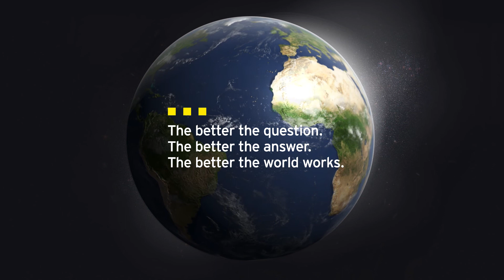XI EKF – Finanse w odmienionej rzeczywistości | Michal Kopyt i Wojciech Tekiela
Michal Kopyt, Partner w EY Polska, Lider Doradztwa Technologicznego i Wojciech Tekiela Lider Działu Decisioning Data w Pegasystems dzielą się wrażeniami po wspólnej debacie „Klient w jeszcze bardziej cyfrowym świecie. Czy zapewnienie spójnych doświadczeń w środowisku omnikanałowym w czasie rzeczywistym jest możliwe? Jak zainwestować w transformację technologii marketingowych, aby osiągnąć satysfakcjonujące rezultaty?”, która odbyła się w ramach XI Europejskiego Kongresu Finansowego - Finanse w odmienionej rzeczywistości. Obejrzyj film z ciekawymi spostrzeżeniami ekspertów.